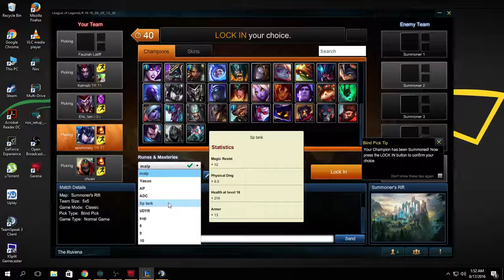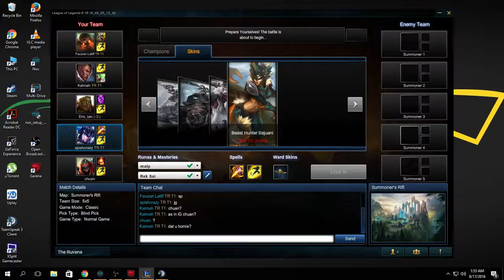We Go LOL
First time stream League Of Legend after not playing for 5 months. Yeah we lost. But what the heck.